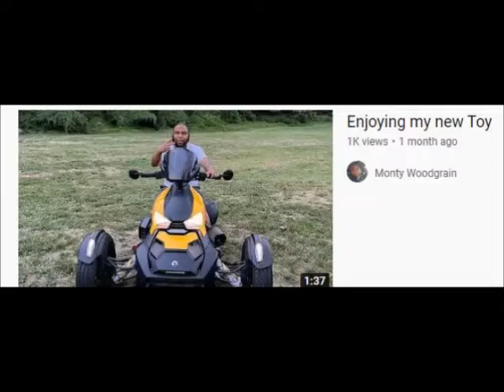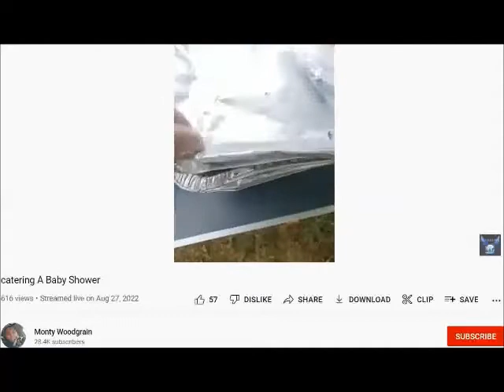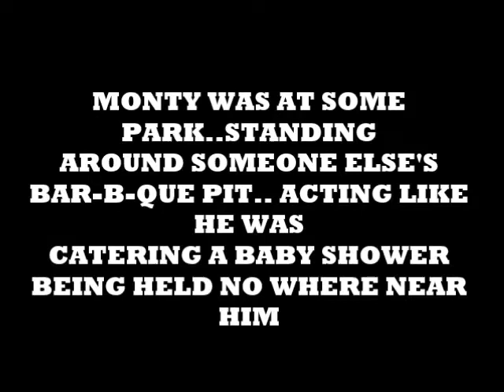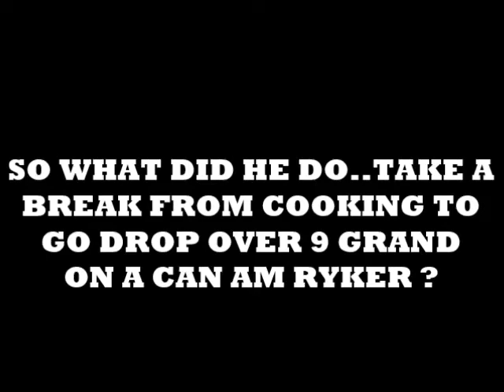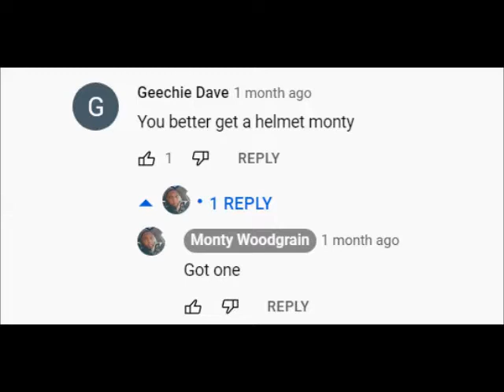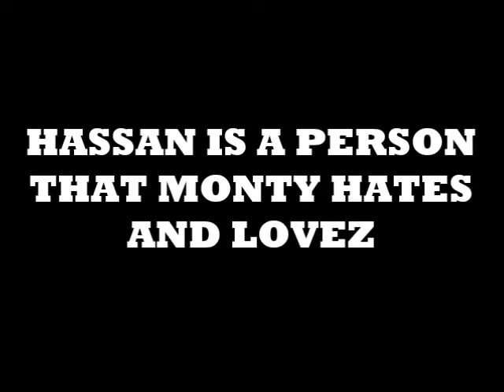MONTY WOODGRAIN LIES IN 2 VIDEOS (((RYKER))) LIE (((CATERING))) LIE